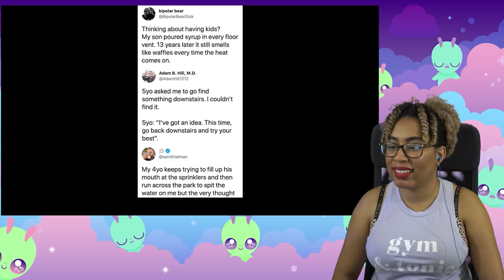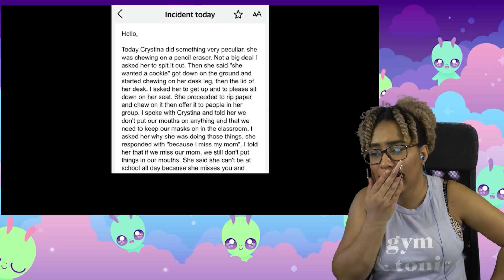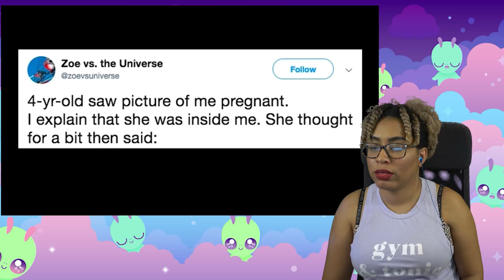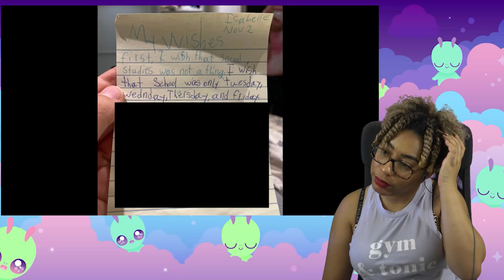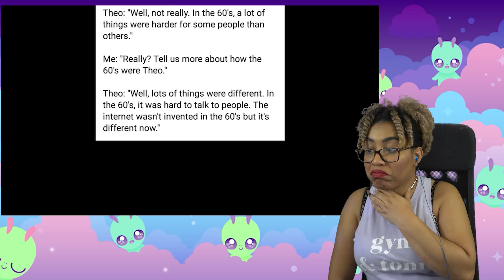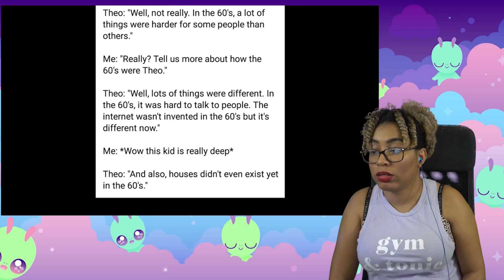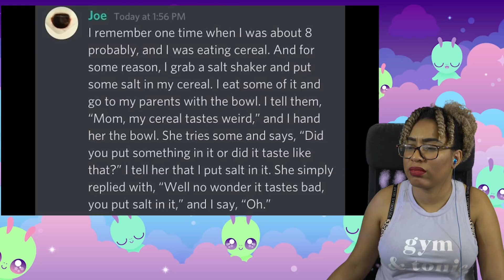Kids Are Fricking Stupid!